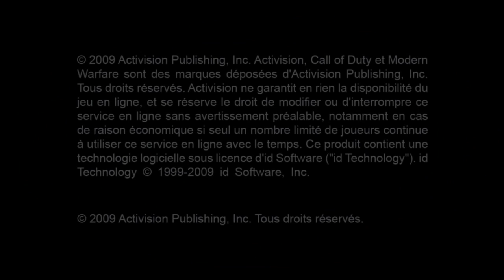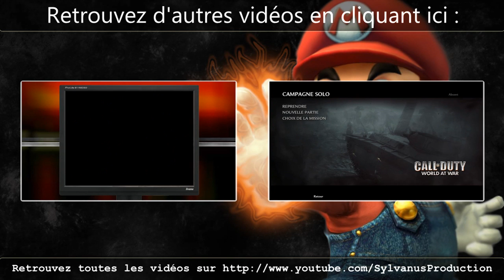Stage-One n°217 : Call Of Duty, Modern Warfare 2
Test du jeu Call Of Duty, Modern Warfare 2 sur PC.

Modern Warfare 2 est un FPS sur PC. Le jeu se déroule quelques années après Call of Duty : Modern Warfare et nous mettra aux prises avec des terroristes russes. On retrouve un des héros du précédent volet, le sergent MacTavish, qui vient d'être fraîchement promu capitaine au sein du SAS. Le titre propose une succession de missions incluant de l'escalade, de l'infiltration et la prise d'une base russe."

Éditeur : Activision.
Développeur : Infinity Ward.